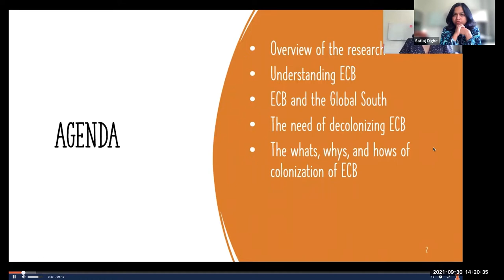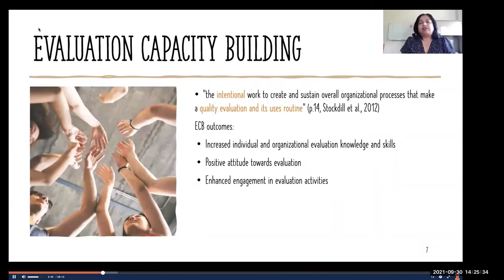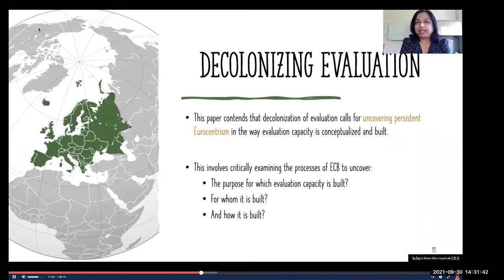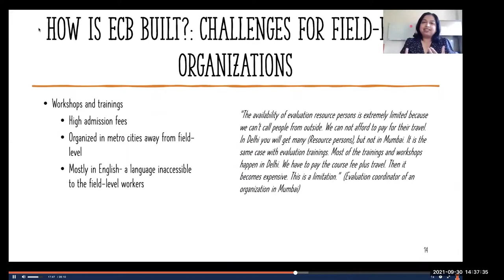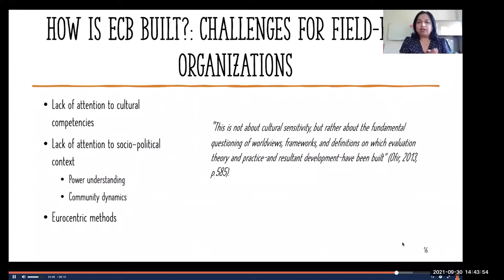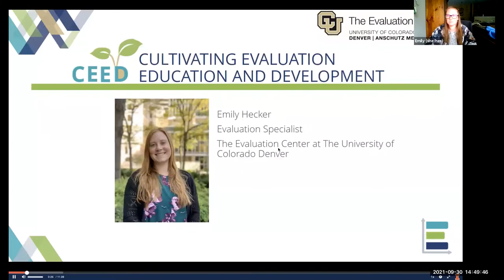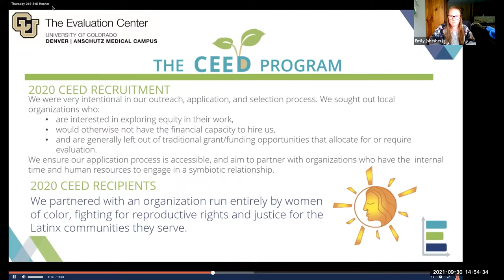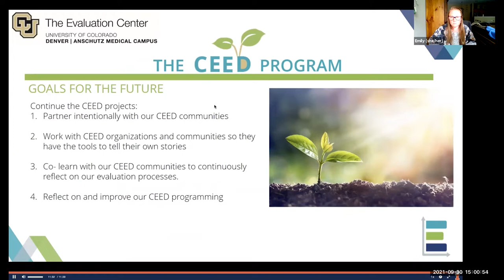CREA Sixth International Conference, Paper Session 8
PAPER PANEL
Equity, humility, capacity building, and decoloniality
Chair Sylvia Epps, Decision Information Resources

A critical examination of Evaluation Capacity Building in the Global South from a decolonizing perspective
Satlaj Dighe
University of Minnesota, United States of America

Cultivating Evaluation Education and Development (CEED)
Emily Hecker
The Evaluation Center at the University of Colorado Denver